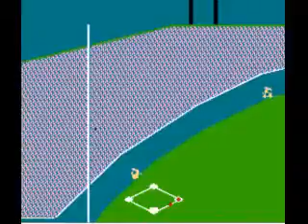RBI 2011: Atlanta vs San Diego